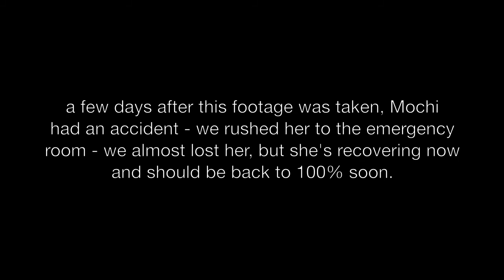MOCHI 02.2 HD.mov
Mochi's first days at home.